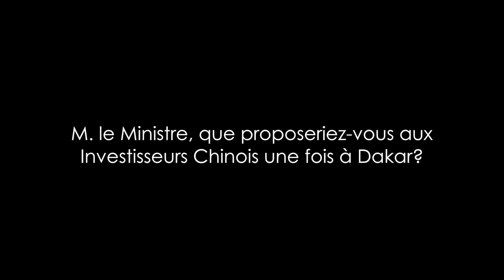Entretien avec Abdoul Aziz Tall Ministre en Charge du suivi du Plan Senegal Emergent